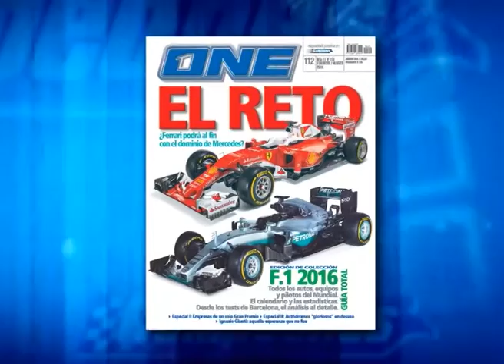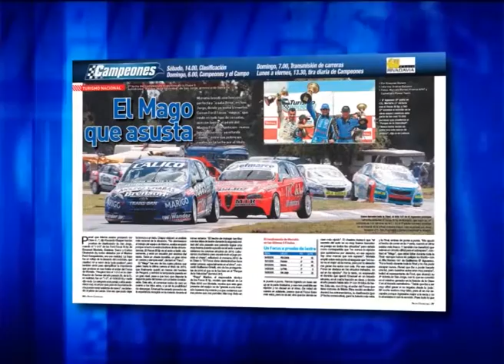CAMPEONES NEWS 22-03-2016 - BLOQUE 1